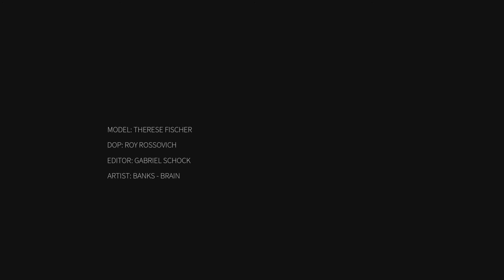Therese Fischer x California (By Roy Rossovich)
Dop: Roy Rossovich
Editor: Gabriel Shock

Song; Banks - Brain